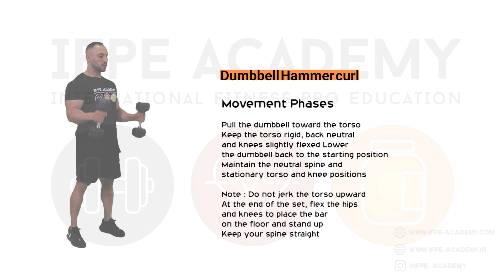Dumbbell Hammer Curl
Start position
Grasp two dumbbells using a closed, neutral grip
Stand erect with the feet shoulder-width apart and the knees slightly flexed
Position the dumbbells alongside the thighs with the elbows fully extended
All repetitions begin from this position

Movement Phases
flex the elbow of one arm until the dumbbell is near the anterior deltoid
The other arm should be kept stationary at the side of the thigh
Lower the dumbbell until the elbow is fully extended

Note:Keep the torso erect and the upper arm stationary
Do not jerk the body or swing the dumbbell upward

Primary:brachialis,brachioradialis
Secondary:biceps brachii